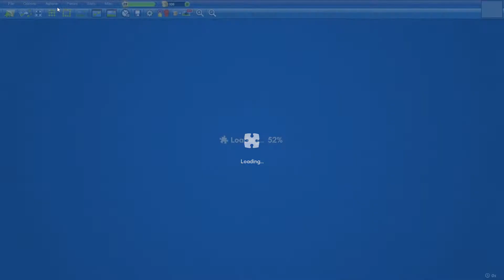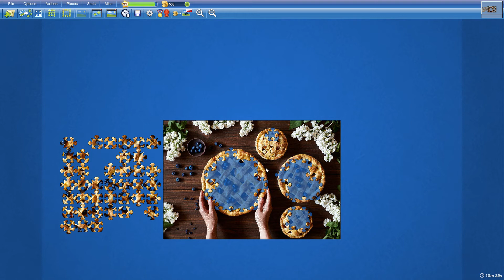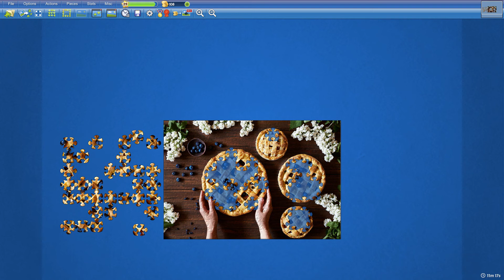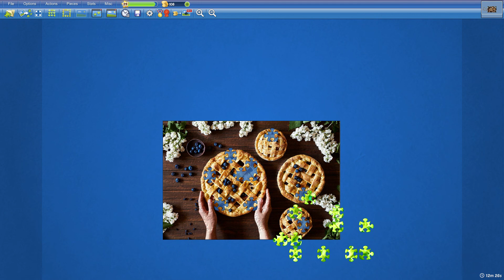Homemade Blueberry Pie in 12min48s